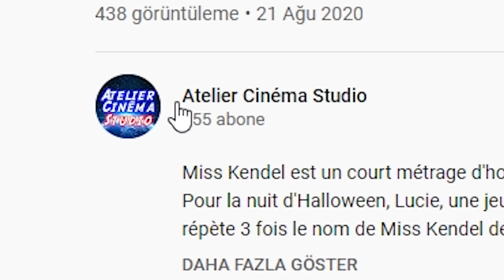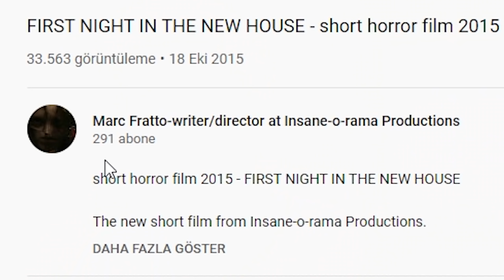ÜRPERTİCİ KORKU VİDEOLARI !? (Kısa Korku Film Tepki)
Ben Görkem Karaaslan , çok sevdiğiniz korku videoları serisinde bu sefer kısa korku film tepki verdim videoyu izlemeye cesaretiniz var mı izlerken korktum ve gerildim , güzel ve eğlenceli bir video oldu iyi seyirler.